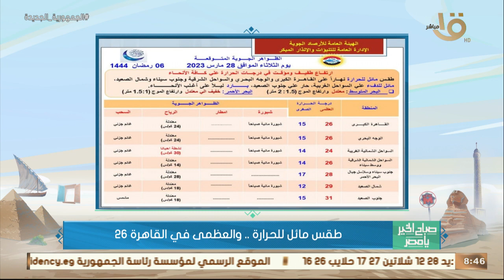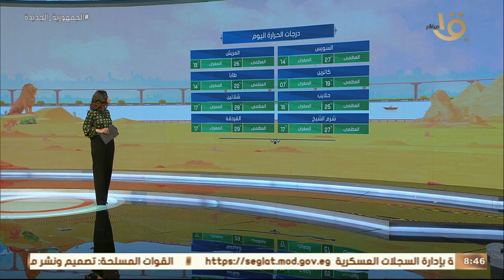صباح الخير يا مصر | متابعة لحالة الطقس ودرجات الحرارة في مختلف محافظات الجمهورية